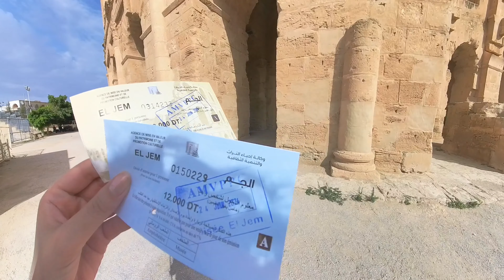El Cem Amfitiyatrosu: Dünyanın En Büyük Amfitiyatrosu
Merhaba! Bu videoda sizleri Tunus'ta bulunan muhteşem El Cem Amfitiyatrosu'na götürüyorum. Roma döneminden kalma bu etkileyici yapı, tarih ve mimari tutkunları için gerçek bir cennet. Videomuzda, amfitiyatronun tarihi, mimari özellikleri ve büyüleyici atmosferi hakkında bilgi veriyorum. Eğer antik tarihe ve büyüleyici yapılara ilgi duyuyorsanız, bu videoyu kaçırmayın!

İyi seyirler!